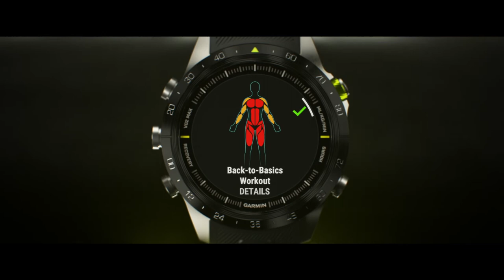Garmin - NEW MARQ II Athlete Revealed l Jura Watches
Set the goal. Strive for victory. MARQ® Athlete (Gen 2) is a modern tool watch like no other. It’s built from grade-5 titanium to be harder and stronger, with a stunning new AMOLED touchscreen display. A wide variety of built-in sports apps with performance metrics will keep you at the top of your game.